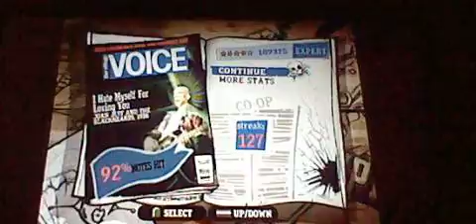Guitar Hero Aerosmith Co-op I Hate Myself For Loving You